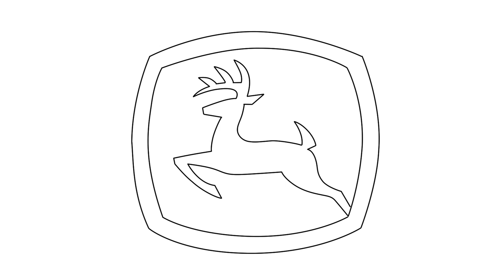How to draw John Deere Logo step by step for beginners